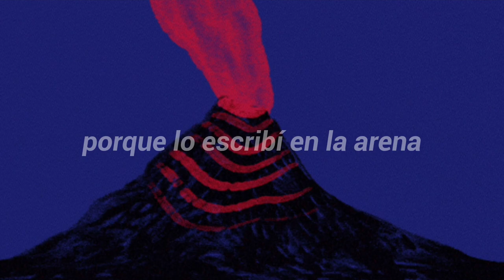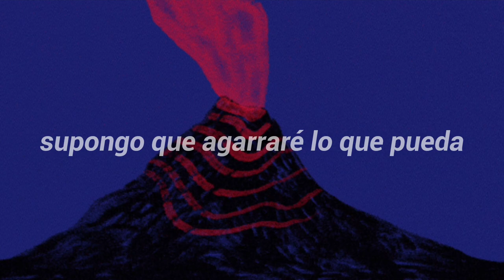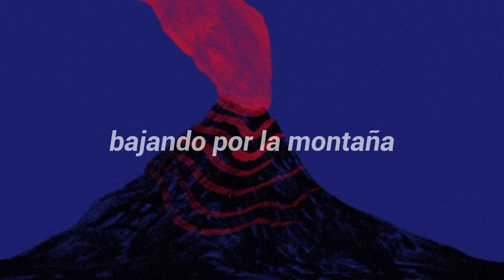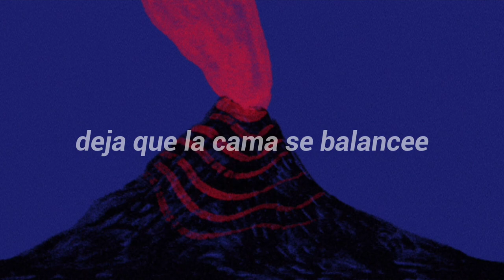eartheater / volcano ♡ sub. español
volcano by eartheater

♡♡♡♡ lyrics ♡♡♡♡

Pulling the plug could be the ultimate anti-drug
But I'm addicted to this life
There goes my shirt
There goes my plan
There goes my name
Because I wrote it in the sand
I'm obsessed with this grain of salt
I'm fixated on a grain of sand
I'm yearning for a speck of sugar
I guess I'll take what I can
Find romance in the trash
Something that lasts
Lasts

I'm still in this town
This same old town
I'm still building mountains
Underground
I'm still grinding bones
To bake my bread
Grinding on a skull
To get ahead
Get ahead
Ride the crown
Full of love
Full of lava
Volcano
Ashes wet with hot tears

Running down the mountain
I shiver an avalanche
Romance to challenge my ambition
Give me that good collision
To propel the peak
Don't speak
Like two tectonic plates, make the earth quake
Let the bedrock
My volcano

Underground
To get ahead
Get ahead
Ride the crown
Full of love
Full of lava
Volcano